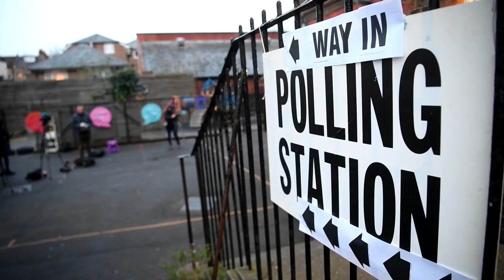Reino Unido decide en las urnas su futuro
El Reino Unido celebra elecciones generales en las que se elegirá al gobierno que tendrá que afrontar el "brexit", previsto para el 31 de enero, y decidir la futura relación del país con la Unión Europea.